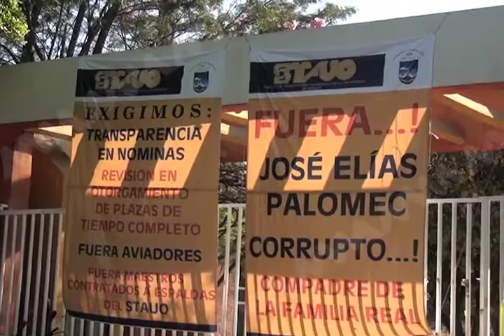Estalla en huelga el STAUO afectando a miles de estudiantes de la UABJO